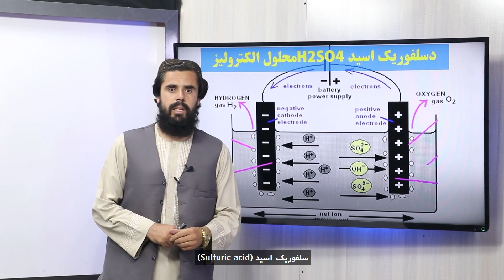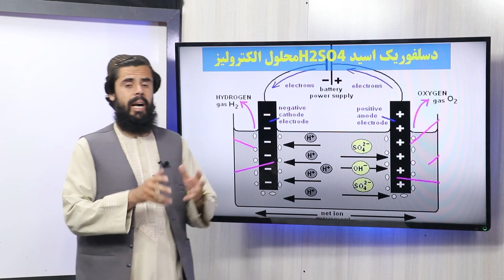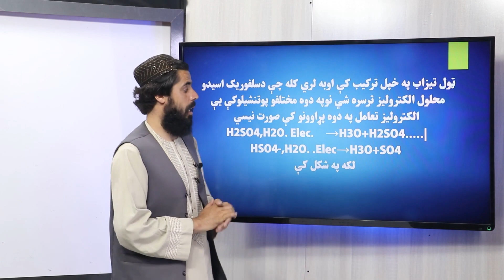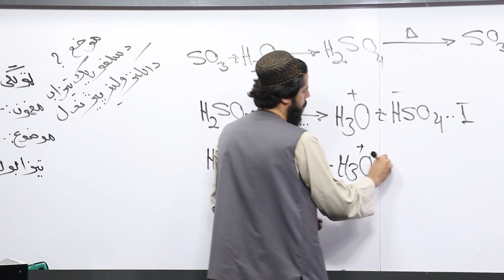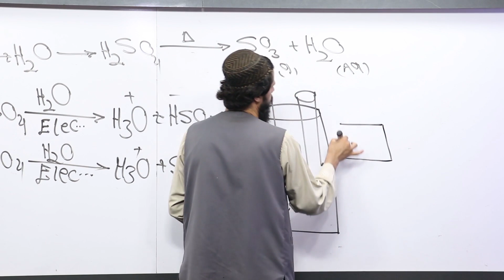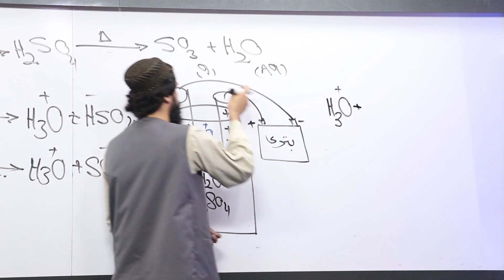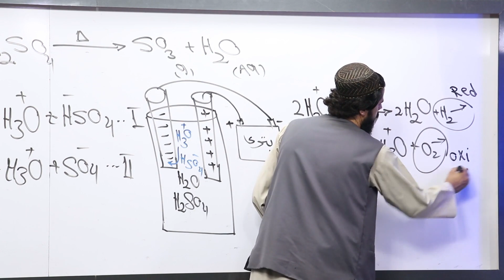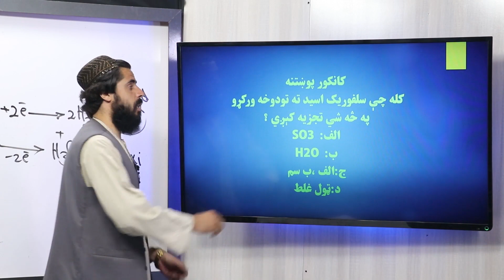51 یوولسم ټولګی د کیمیا مضمون د سلفوريک اسيد ټوټه کيدل